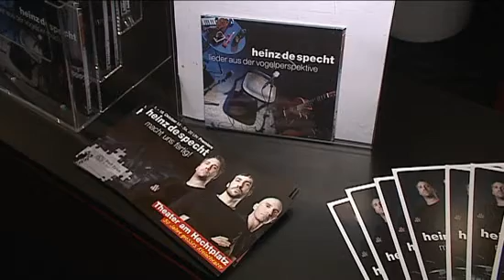Heinz de Specht